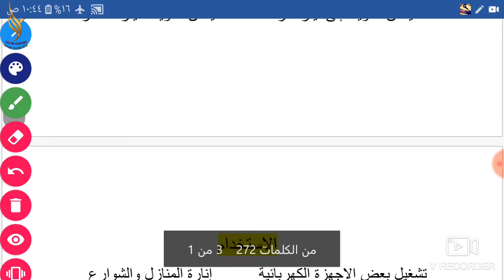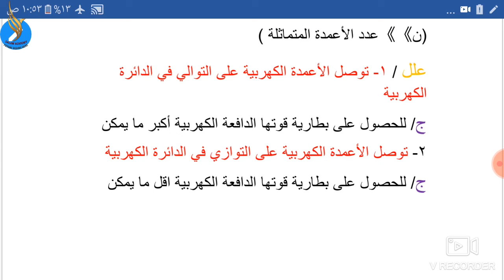الصف الثالث الأعدادى- علوم - تابع التيار الكهربى و الأعمدة الكهربائية